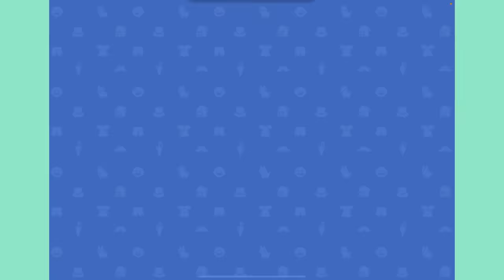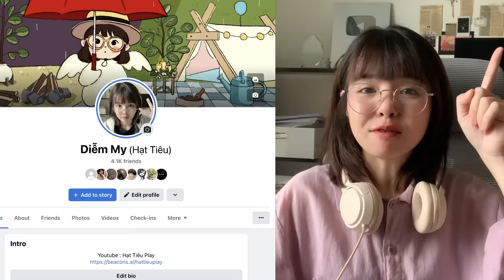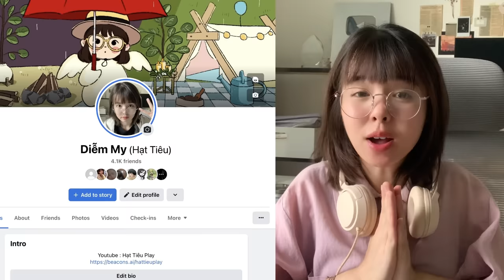Play Together | Nên Dùng Cần Câu, Mồi Nào, Khung Giờ, Vị Trí Nào Câu Cá Bóng 6? | Hạt Tiêu Play